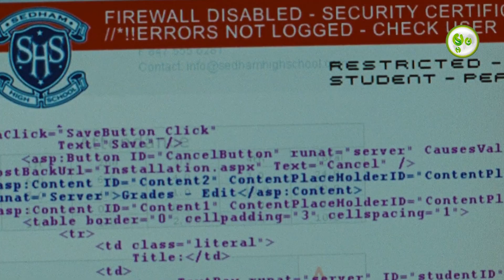អេលៀនលើដំបូលផ្ទះ | Aliens in the Attic | ម្អម សម្រាយរឿង